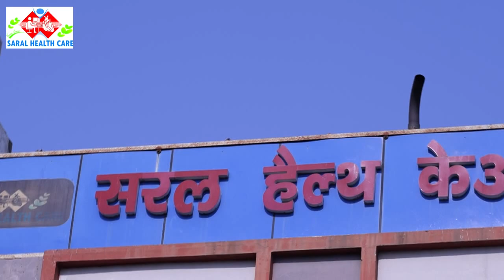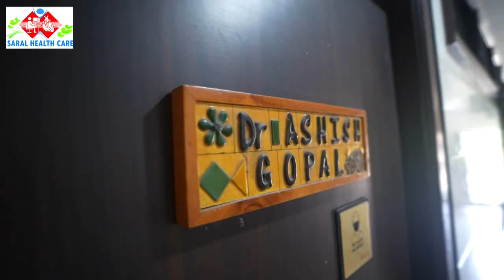हरिवंश नगर के वाशिंदों ने जलभराव की समस्या को लेकर निगम कार्यालय पर प्रदर्शन कर सौंपा ज्ञापन